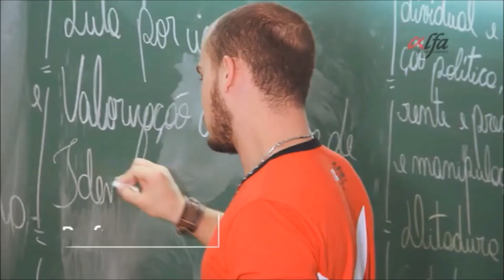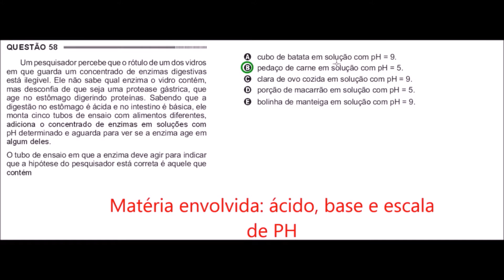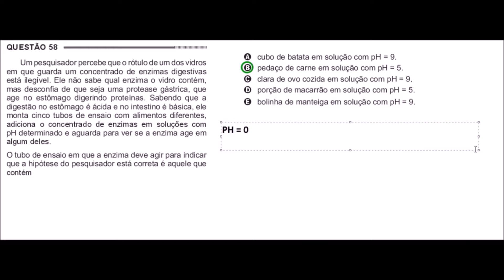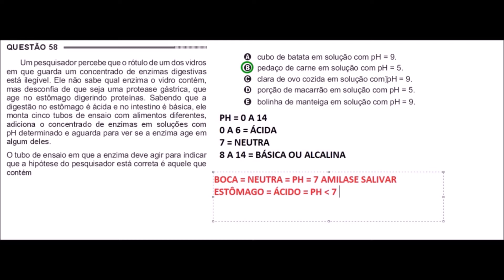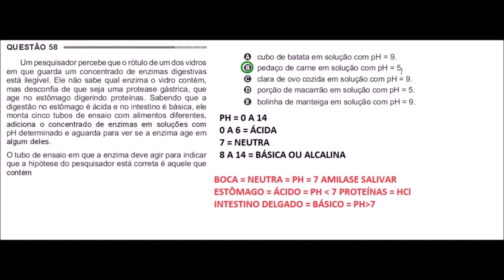Enem 2014 - Questão 58 Escala de Ph e Poh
Projeto Fechando a Química no Enem
Dicas que irá mudar a realidade da sua prova.